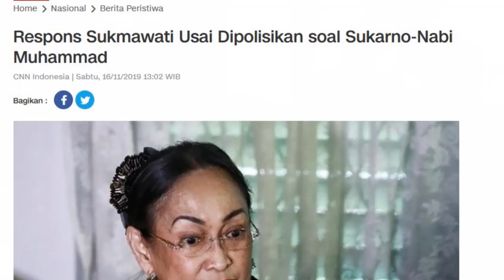Klarifikasi Sukmawati: Video diedit tangan jahil, Ini Pidato Bandingkan Nabi Muhammad dengan Sukarno